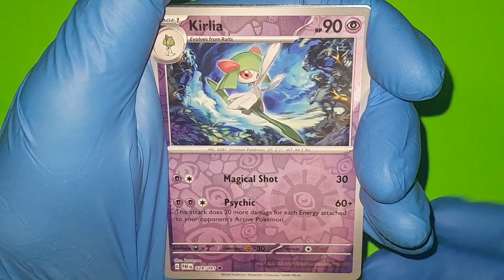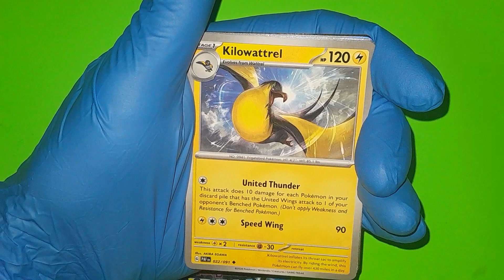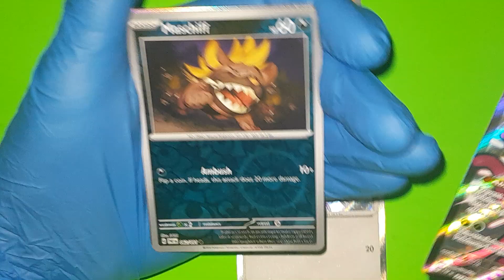Paldean Fates - 3 Pokemon Booster Pack Opening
3 packs, 3 hits not too bad.
Also enjoy the 3 free code Cards from Paldean Fates!